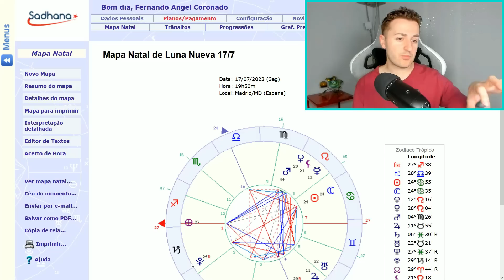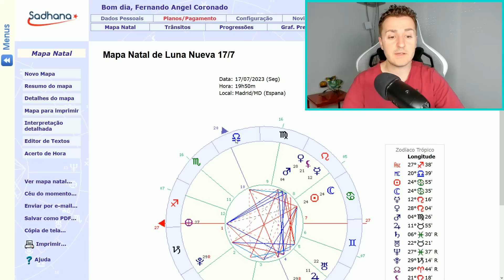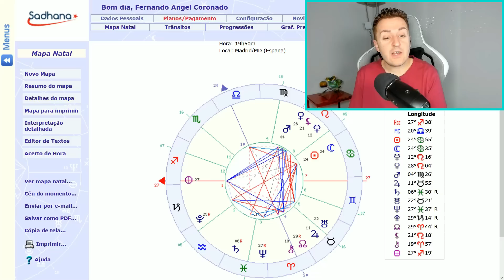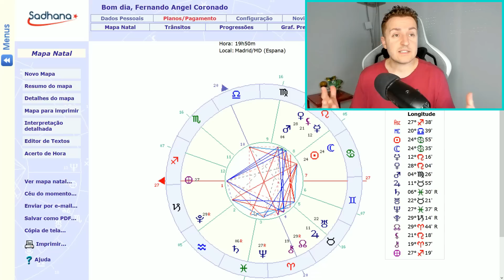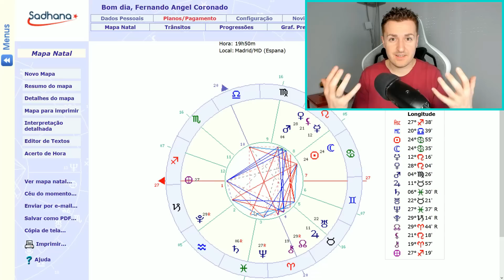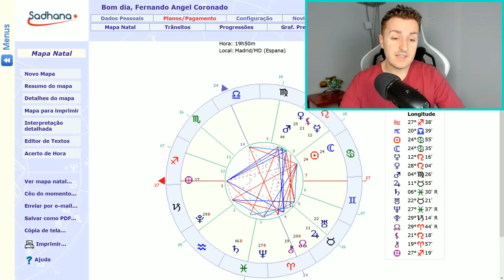⭐ LUNA NUEVA JULIO 2023 - EL PLACER de REGALARME LO MEJOR | Astrología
▶️ Taller de Numerología Terapéutica (en directo). Empezamos el 11 de julio!

▶️ Luna Nueva 17 julio en Cáncer según la Astrología.
Luna nueva en Julio 2023.
¿Qué significa la luna nueva de julio?
Astrología y Numerología Julio 2023
Notas sobre los tránsitos astrológicos Julio 2023.
Tránsitos de los planetas en Julio 2023.